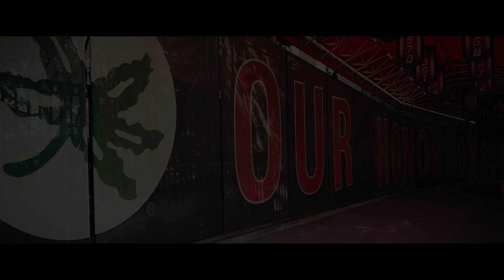2022 Ohio State Hype Commercial : Part II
I need to slow down! I'm not going to have any fresh content left once the season rolls around, nor anything unique. I'll continue to try to come up with original content before the season gets here though. Thanks for following everyone! GO BUCKS!

CREDIT: The Ohio State University, The Ohio State Athletic Department, Ohio State Football, ESPN, ABC, Buckeye Scoop, Fox, Big Ten Network, Cinematic Action Trailer Music.